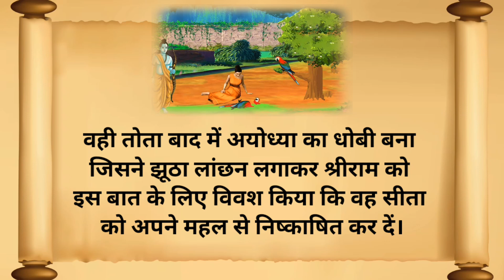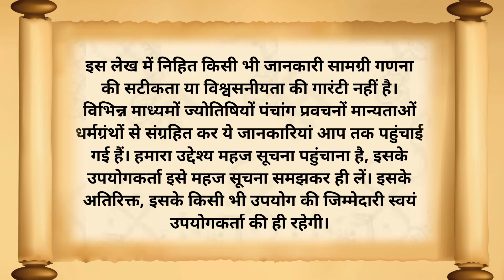एक तोते ने क्यों दिया माता सीता को शाप इसके पीछे का रहस्य || वजह जानकर आप भी हो जाओगे हैरान ramayan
Bhakti Kahani || Bhakti Kahani || Hindi Kahani || माता सीता को दिया तोते ने श्राप

ramayan,
ramayan song,
full ramayan,
ramayan full hd,
sampurn ramayan,
ramayan full episode,
ramayan live,
ramayan all episode,
ramayana,
ramayan epsiode 1,
sampoorn ramayan,
ramayan chaupai,
ramayan video,
ramanand sagar's ramayan,
ramayan chaupai by ravi raj,
odia ramayan nataka,
ramayan all episodes,
ramayan story